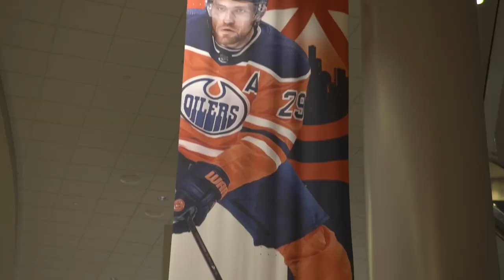Alle Oilers-Fans beim Fan Fest lieben Leon Draisaitl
NHL.com/de hat beim Fan Fest in Edmonton zu Spiel 2 des Western Conference Finales gegen Colorado Stimmen über Leon Draisaitl gesammelt.

Fans show their support for Leon Draisaitl during Western Conference Final Game 2 Watch Party at Rogers Place in Edmonton.